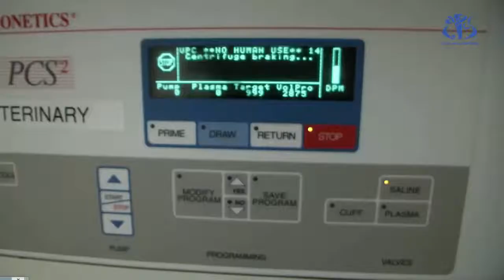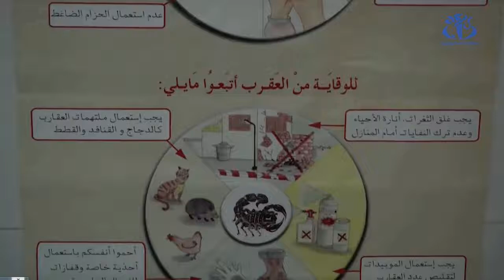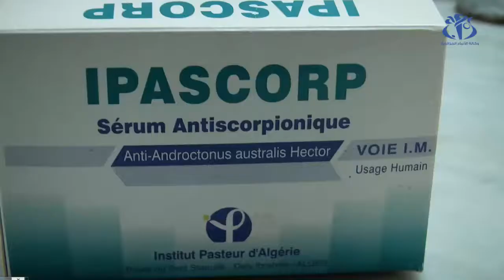شاهد كيف يستخرج المصل المضاد لسم العقارب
اخترت لكم فيديو يبين طريقة استخراج المصل المضاد للسعات العقارب
حيث يبين هذا الفيديو كل الطرق التي تمر بها مراحل  استخلاص المصل المضاد لسم العقارب
بحيث ينتج معهد باستور سنويا أكثر من 85 ألف جرعة من المصل المضاد للتسمم العقربي

مضاد السم هو المصل أو المضادات " مضاد للسموم " وهو دواء مصنوع من الاجسام المضادة التي تستخدم لعلاج ... حيوانات اليفه اخرى دمها يساعد على إنتاج اجسام مضادة يتم جمعها بعد تنقية دم الحيوان مثل الاحصنة ، ويتوفر مضادات للدغات الثعابين والعناكب والسمك ولسعات العقرب